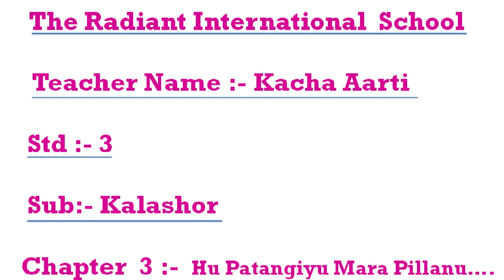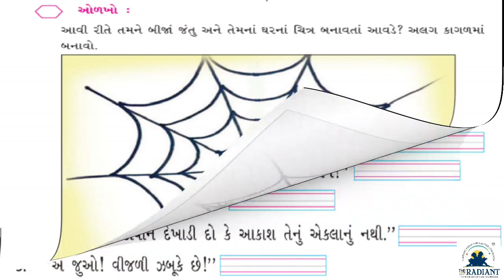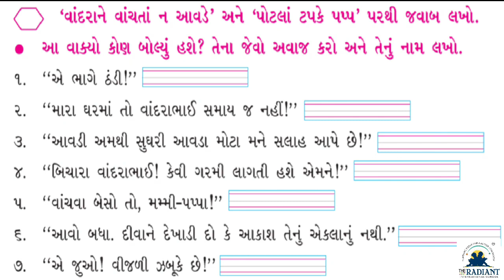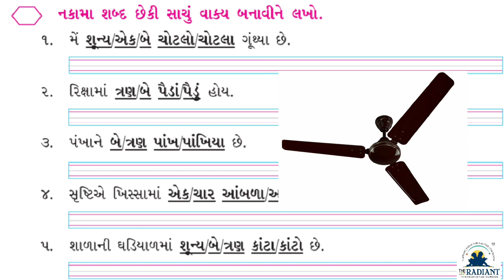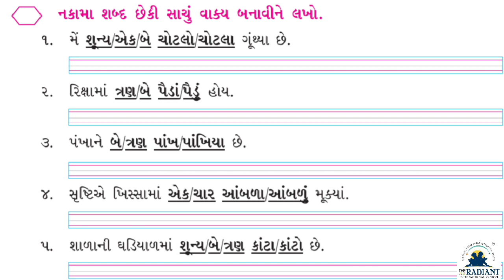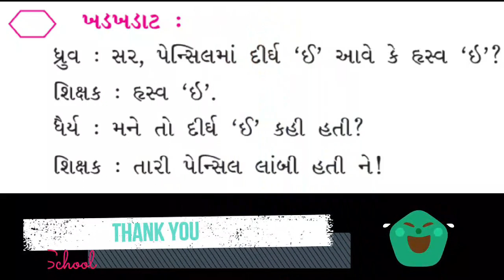std 3 Kalshor ch 3 hu patangiyu mara pillanu part 11